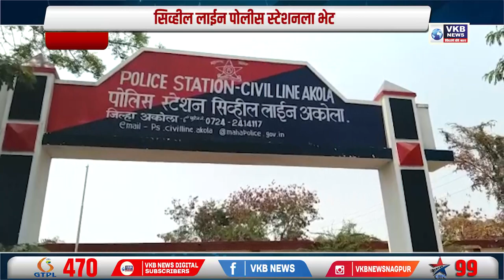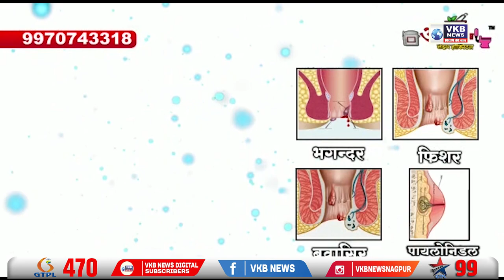वकिलीचे शिक्षण घेणाऱ्या विद्यार्थ्यांनी जाणून घेतली पोलिसांच्या कामकाजाची माहिती